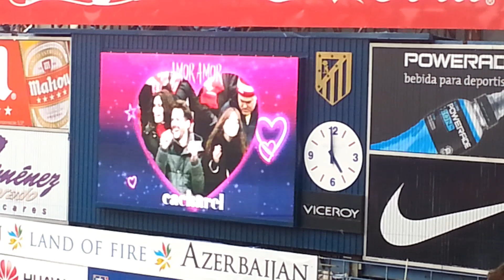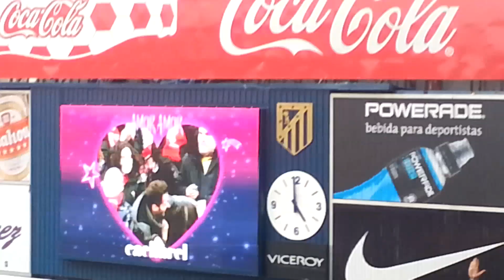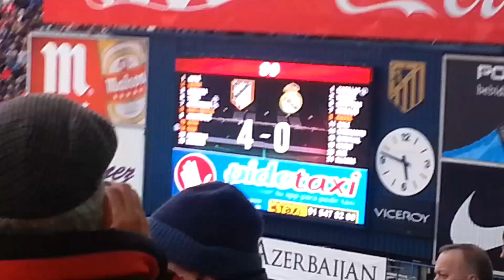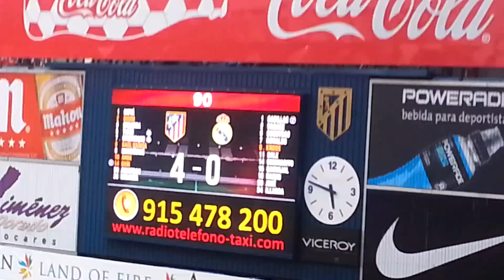Atlético de Madrid 4-0 Real Madrid Resumen desde la grada y ambientazo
1080p FULLHD Atlético de Madrid 4 0 Real Madrid Resumen desde la grada y ambientazo